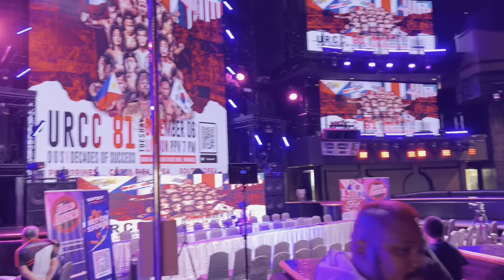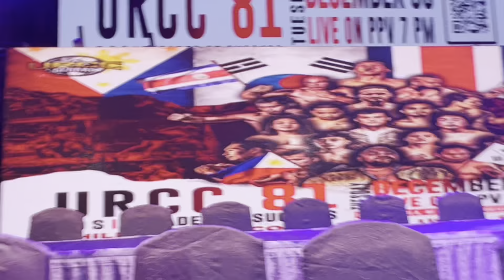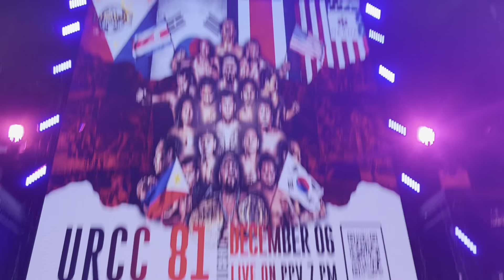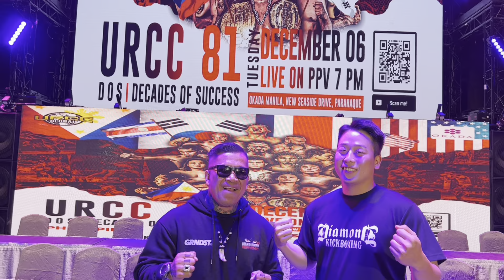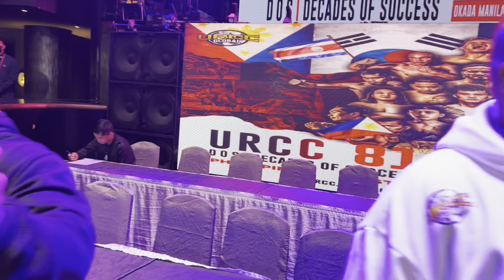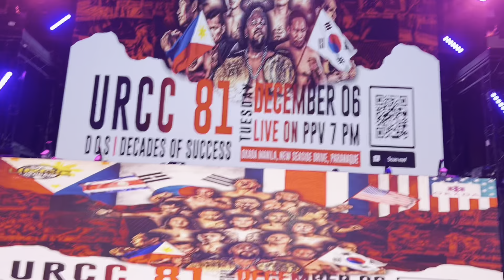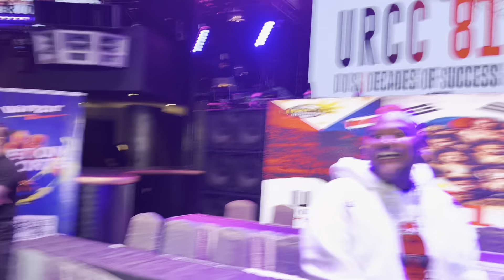URCC 81 DOS DECADES GAB MEDICAL CHECK UP